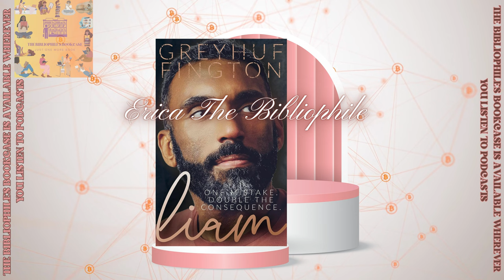S5 E15 | The Bibliophile's Bookcase | Liam | Grey Huffington | Erica The Bibliophile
Follow along as Liam and Laura explore their past. Secrets are uncovered and hearts are broken in the process. In this novelette, hear Liam's side of the story and how his actions led to The Domino Effect.

This is NOT a full book. Don't expect one. It is a brief synopsis that leads to The Domino Effect.